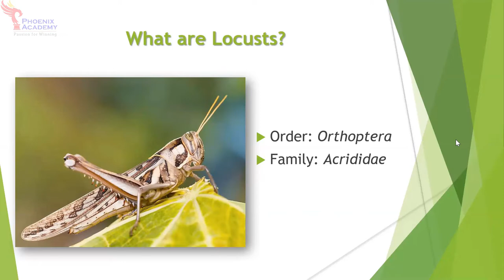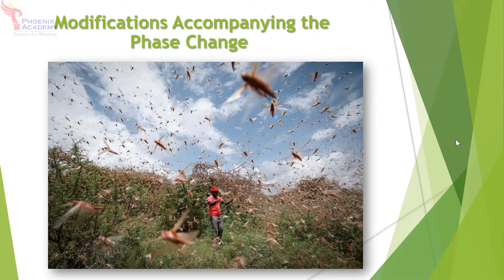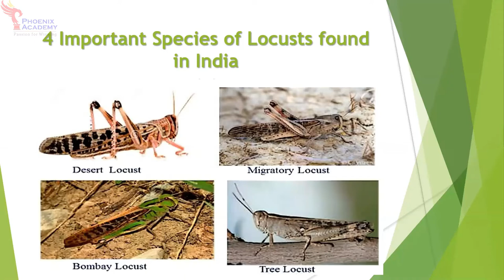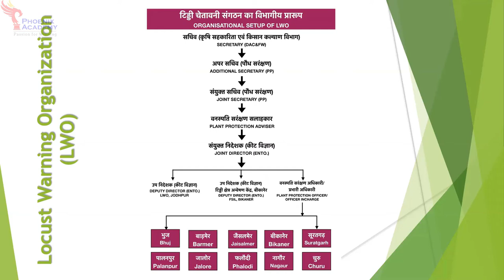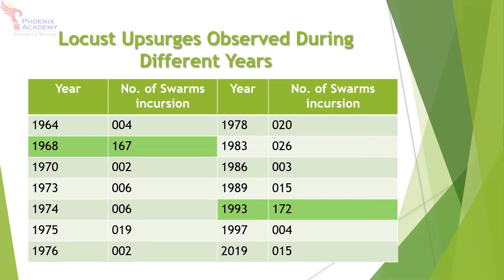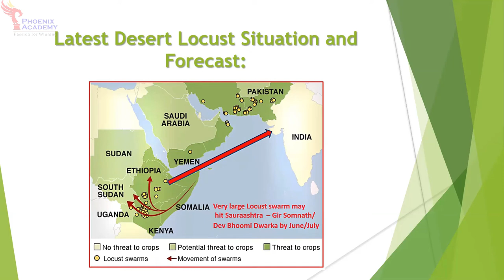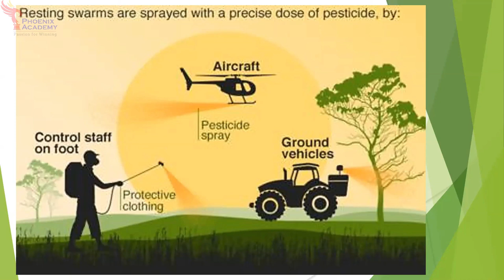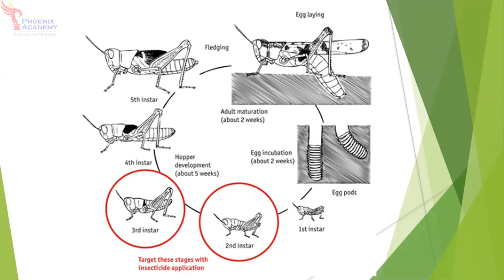Locust and their Management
Explanatory video on locusts attacks in 2020.